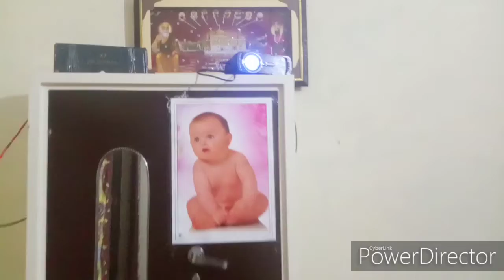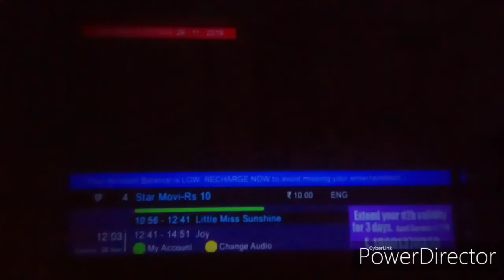HD Led Projector | Everycom | Budget Projector | Picture Quality Review | Tech Reviews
Everycom Led Hd Projector Is A Good Budget Projector With Good Quality 120 Inch Screen.